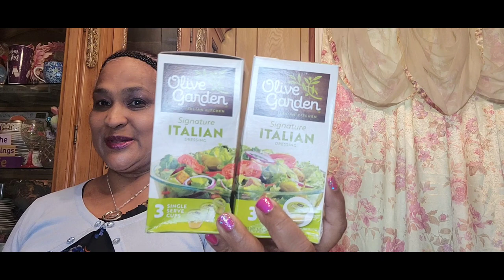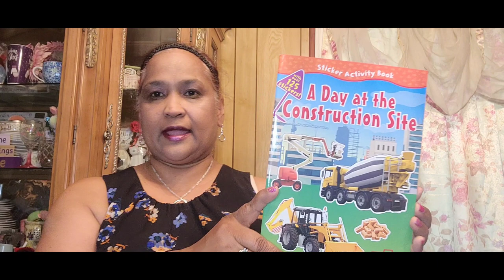Short and sweet dollar tree haul. Bonus Footage Product Review.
Enjoy this short and sweet dollar tree haul. I love you all. Thank you all for the great love and support.